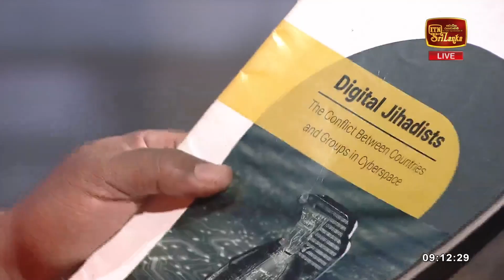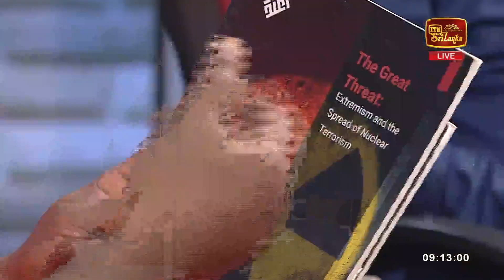මරාගෙන මැරෙන Ideology එක ගැන ඥානසාර හිමි කළ පැහැදිලි කිරීම